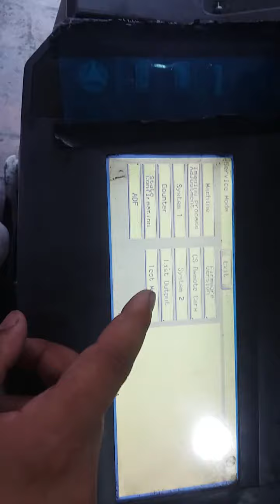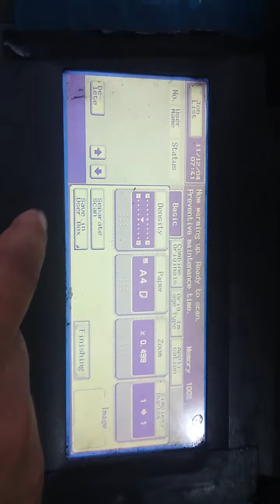Bizhub 750 hard disk format and hard disk stating